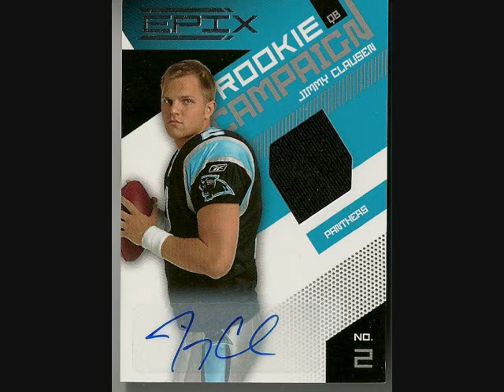4 BOX RECAP (better quality) 2010 EPIX SICK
THANKS TO BLOWOUTCARDS
2010 PANINI EPIX
2010 PANINI ROOKIES AND STARS
2010 PANINI THREADS
2010 NCAA SWEET SPOT